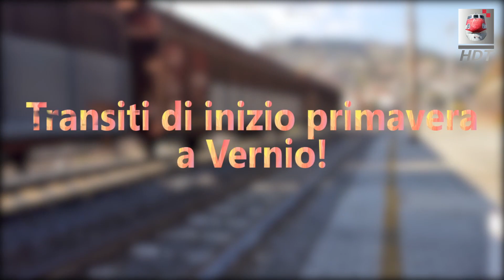Transiti primaverili a Vernio!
Altra raccolta di transiti nella stazione di Vernio dove come protagonisti troviamo i diversi merci della Bologna-Firenze, eanos,intermodali ed altri di vario tipo!

Buona visione!